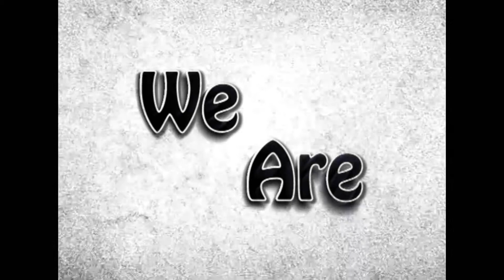Une soiree de fille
c'est le devoir de premiere pro,j'ai fait le montage